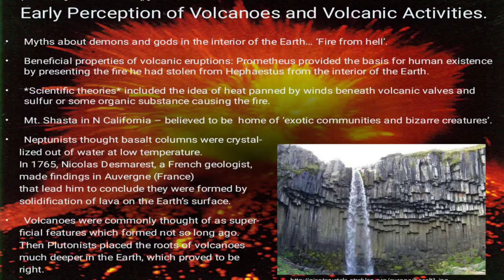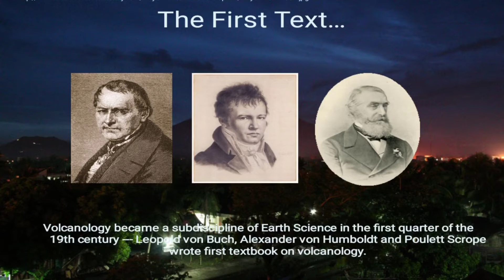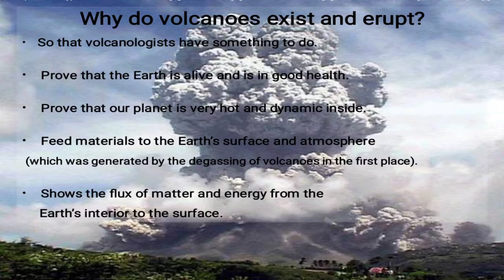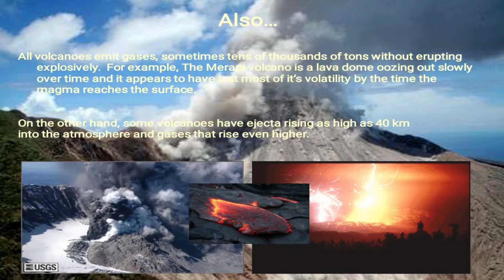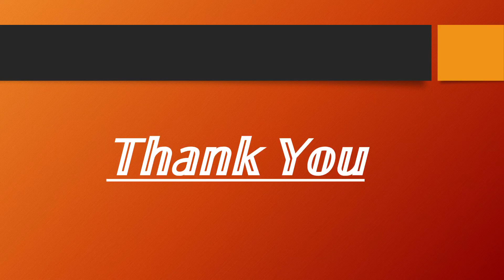Geography | Valcanism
Subject: Geography
Class: BA | BSc
Topic:  Valcanism

Video Lecture by:
Dr. D.D. Sawant
(Asst. Professor in Geography)

Malegaon Dist-Nashik